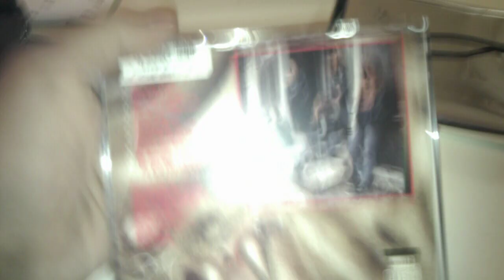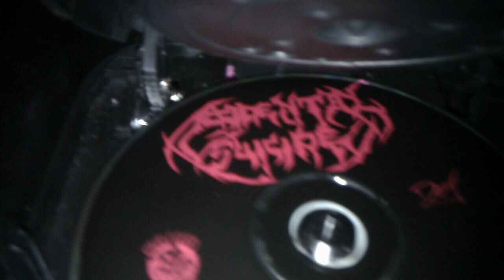Accidental Suicide Deceased Wrong CD2